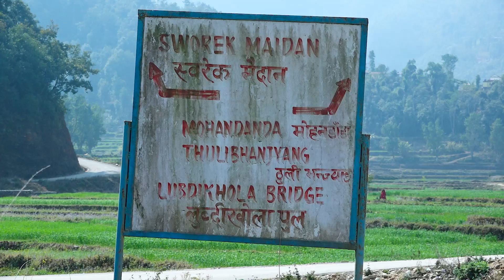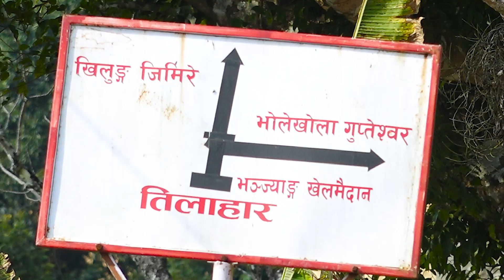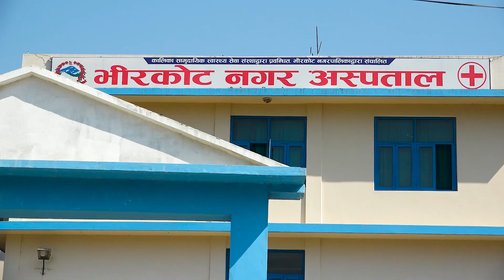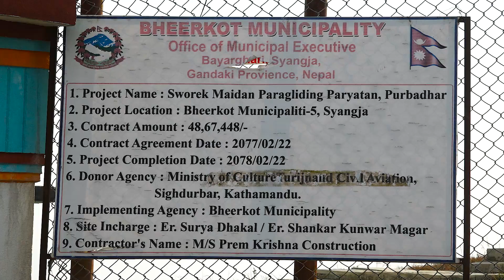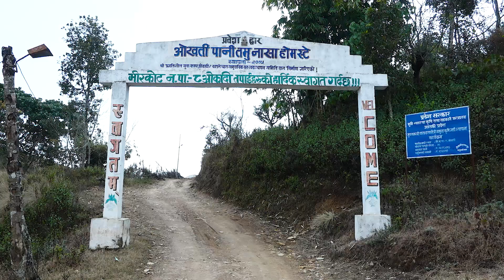Bheerkot Infrastructure Documentary